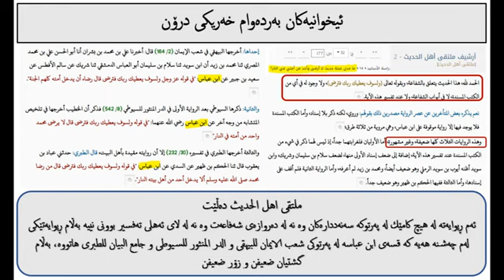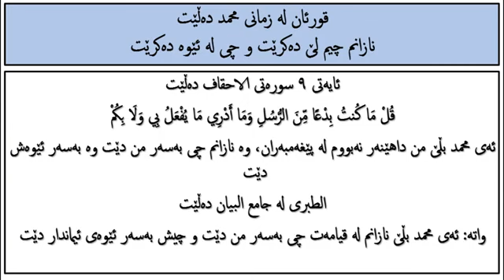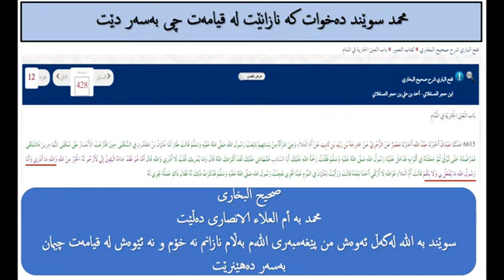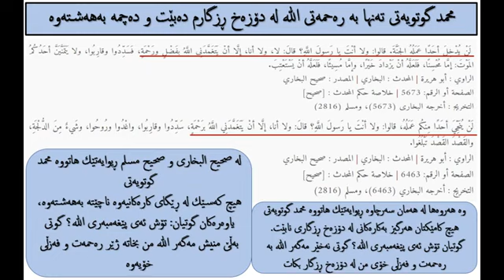دەجالە ئیخوانیەکان بۆتان لە سەنگەرم